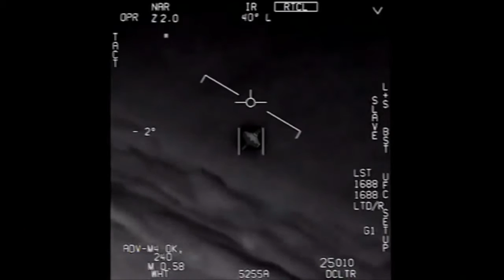Пентагон опубликовал видео погони за Roundaround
Американское военное ведомство опубликовало видео погони истребителей F-18 за «неопознанным летающим объектом».

По словам одного из пилотов, неопознанный объект якобы двигался со скоростью, заметно превышающей скорость самолета.